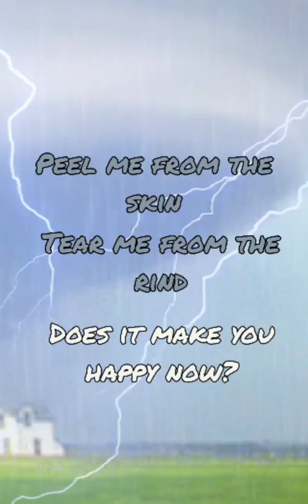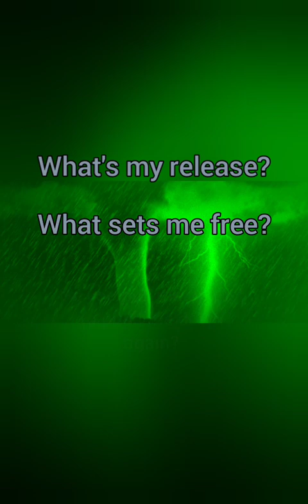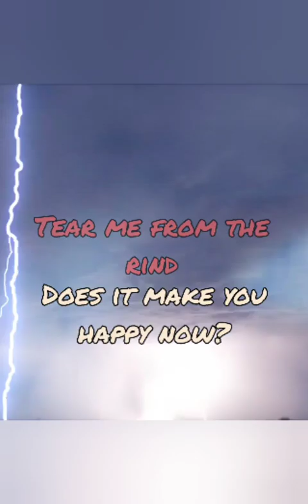Happy? Lyrics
ARE YOU HAPPY NOW??? HUH?
Happy 4th everybody! 😂😂